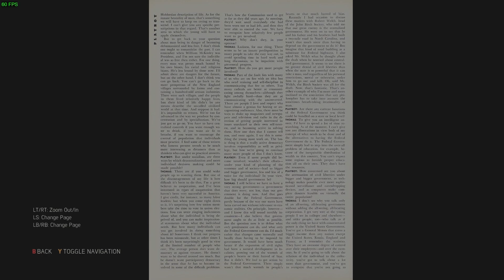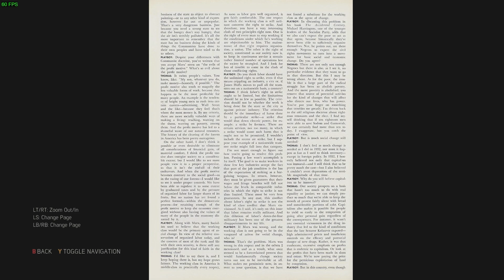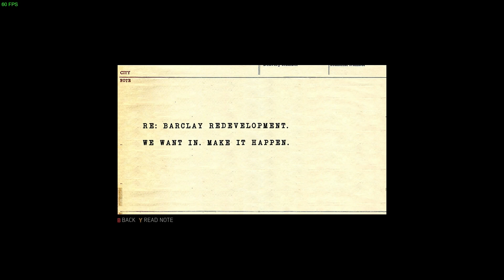Mafia 3: Adventures in Downtown (Ep. 21)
Mafia 3 100% Playthrough

Lincoln moves once again in Downtown, this time taking both rackets down to nearly nothing. Along the way he picks up a variety of collectables and participates in a new race.

0:00 Intro
1:38 The Second Car
4:41 Stealing Dead Drops
7:07 Some Collectables
14:13 Killing an Enforcer
20:13 Construction Supply Destruction
23:56 More Collectables
27:15 Another Dead Drop
28:44 Courier Interrogation
31:31 Even More Collectables
33:33 Tailing
36:28 Yet More Collectables
42:33 Car Upgrading
47:20 Racing Downtown
57:09 Another Construction Destruction
1:00:24 Another Tail
1:05:02 Progress Review and Outro